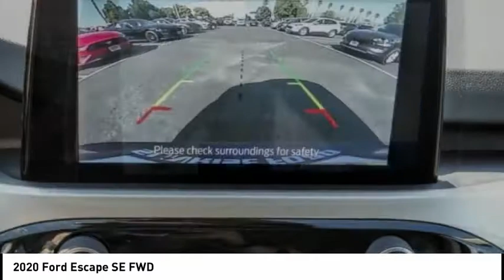2020 Ford Escape North Hollywood,Los Angeles,San Fernando Valley,Glendale,Burbank G01957T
2020 Ford Escape SE FWD

5500 Lankershim Blvd.

SUNRISE FORD NORTH HOLLYWOOD, PROUDLY SERVING NORTH HOLLYWOOD, LOS ANGELES, SAN FERNANDO VALLEY, GLENDALE, BURBANK, AND SURROUNDING CALIFORNIA LOCATIONS THIS INGOT SILVER 2020 Ford ESCAPE IS EQUIPPED WITH A 3 Cylinder Engine, AUTOMATIC TRANSMISSION, AND RECEIVES AN ESTIMATED 27 City/33 Hwy MPG. NORTH HOLLYWOOD CALIFORNIA 91601. Ingot Silver 2020 Ford Escape SE FWD 8-Speed Automatic 1.5L EcoBoost Recent Arrival! 27/33 City/Highway MPG